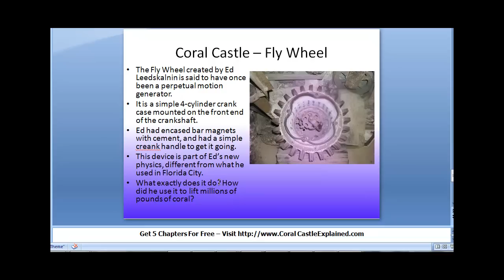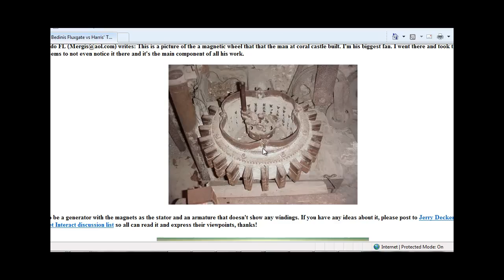Coral Castle Fly Wheel Magnetic Generator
Ed Leedskalnin is famous for his mysterious fly wheel that resides in the tol room of the Tower. It is said to be a possible answer to how Ed was able to create the Coral Castle by using it to create an antigravitic field. The Coral Castle fly wheel appears to be from a simple 4-cylinder crank case. For now, the answer to the mystery of this fly wheel remains in the dark.